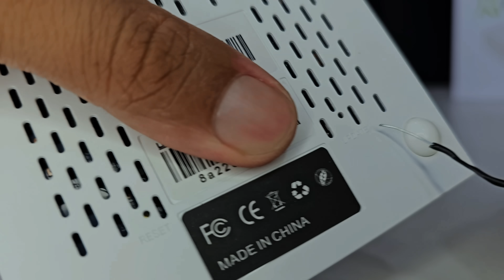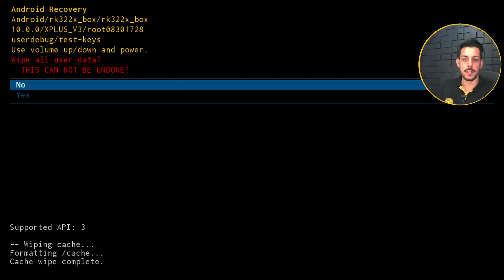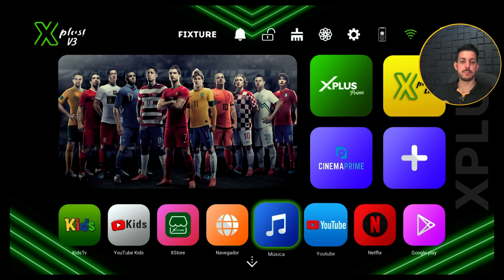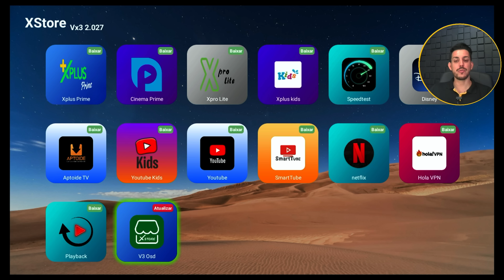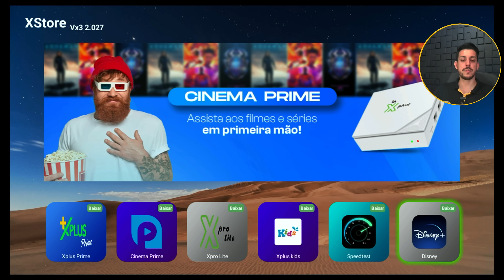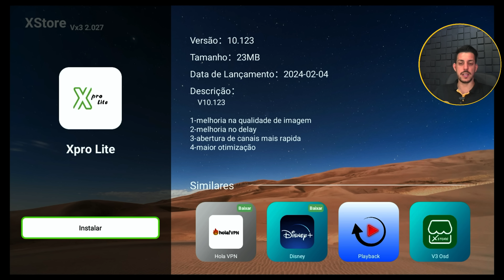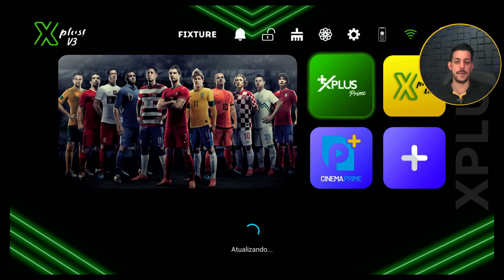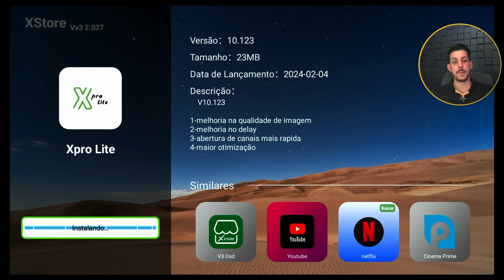HARD RESET XPLUS - COMO RESTAURAR DE FABRICA XPLUS E COMO CONFIGURAR NOVAMENTE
Novo modelo da Xplus ? ou será o mesmo modelo apenas com UPGRADE na sua configuração ? acompanhe todos os detalhes da futura Xplus 2022
Esse canal tem como objetivo te AJUDAR, trazendo dicas, tutoriais, indicações de produtos e também tirar suas dúvidas sobre alguns produtos, deixando uma visão mais clara e te ajudando a decidir sobre a aquisição do mesmo.
Esse canal tem como PARCERIA a loja LB STORE que é uma loja de VARIEDADES que trabalha com produtos a pronta entrega e também produtos sob encomenda, enviando para todo BRASIL.

Loja física em CANOINHAS - SC 📌

🔴 CONTATO SUPORTE TÉCNICO XPLUS VIA CHAT NO SITE ABAIXO
ou Wpp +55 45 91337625